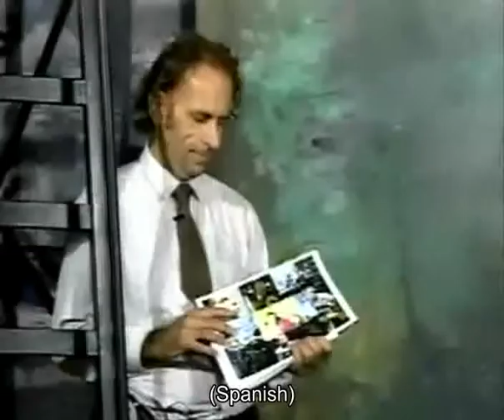Gianni Manera Enrico Rovegno Interview English Subtitles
Recorded in the early 1990s (I think) Maverick Italian film director Gianni Manera finds himself in Peru being interviewed extensively about his career and his role in trying to kick-start the Peruvian film industry. Never let it be said he wasn't ambitious...

Rest in Peace Gianni Manera (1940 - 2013) English subtitles by Long Wolf Hickok

Only the Italian parts have been translated. If you speak Spanish and can help fill in the missing parts (notably the intro) then please leave a message in the comments below.

Although introduced as clips from the unreleased 'Tragedy in New York', the clips shown are actually from 'Wooden Overcoat'